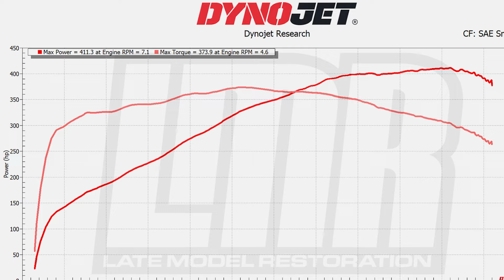Gen 1 Coyote Cars Can Still Get Down | 2013 Mustang GT/CS Dyno - E85, Gen 3 Intake, & More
We've dyno'd quite a few S197 gen 1 Coyote cars, and every time we do, it's a subtle reminder how fun these cars are. Even being 11+ years old at the time of the video, we can still appreciate the first iteration of the Coyote engine. Afterall, this is the one that laid the groundwork for where we are today with the Coyote engine platform.

Brandon's 2013 Mustang GT/CS (California Special) is no slouch. With simple bolt-ons and E85 fuel, this car is making almost the advertised flywheel horsepower through a 6R80 transmission! In stock form, the Gen 1 cars dyno around 360-370HP (give or take as every car is different). That's 41-51 additional horsepower to the tire! Enjoy the video.

*Relative Dyno Information*
- Temperature: 87 degrees
- Humidity: 58%
- Year: 2013
- Mileage: 133,890
- 5.0L Coyote Engine
- Flywheel Rating: 420 HP | 390 TQ
- Gen 3 Intake Manifold
- JLT Series 2 CAI
- LT Headers w/ Free-flowing X-pipe (Dyno use only)
- Resonator Delete
- OEM GT500 Quad Tip Axle Back
- Custom Tune
- E85 Fuel
- 6R80 (pull was made in 4th gear which is the closest to 1:1)
- Factory Driveshaft
- 3.15 Rear Gear
- 19" SVE R355 Wheel w/ 305/35/19 Nitto NT555G2 Tire

*Chapters*
Intro & Vehicle Specs - 0:00
Dyno Pull - 00:44
Dyno Results - 01:02